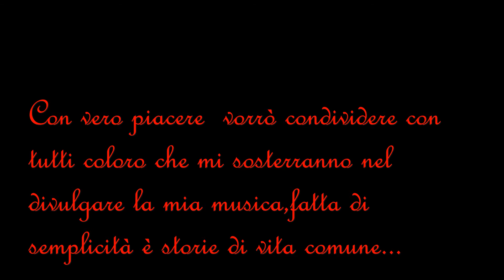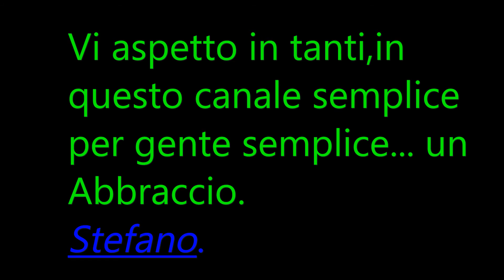La Musica è vita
Stefano Giangrasso